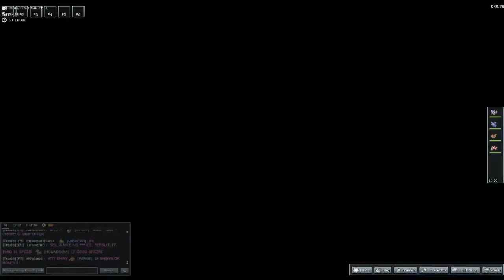Let's Play Together PokeMMO - [HD] - [GERMAN] - Part #014 - Unser 1. Fahrrad!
Hallöchen meine Lieben freunde, wir also Ich, Robert und Gabriel freuen uns dich zu begrüßen zu PokeMMO.
PokeMMO ist ein Pokemon Feuerrot Hack in dem man ONLINE mit freunden zusammen auf eine lange Pokemon reise geht um spannende Abenteuer zu erleben!
Komm doch mit? Wir warten auf dich!